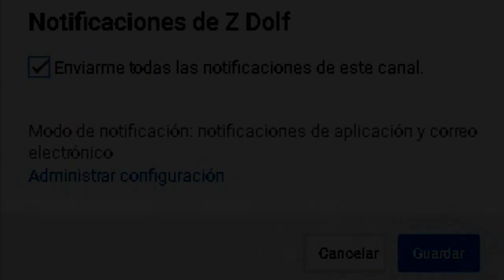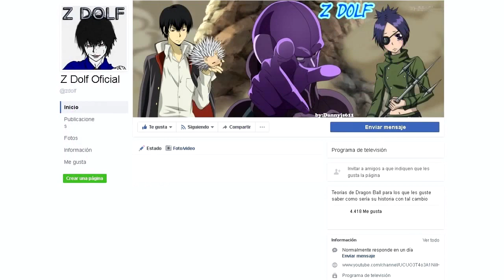El poder del SSJ Blue en el Manga (Parte 2)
Con lo visto en el vídeo anterior, podemos concluir lo que se dice aquí, con mas detalles del SSJ Blue en la versión del manga. En el que nos percatamos de que Goku logra perfeccionarlo al 100% :D